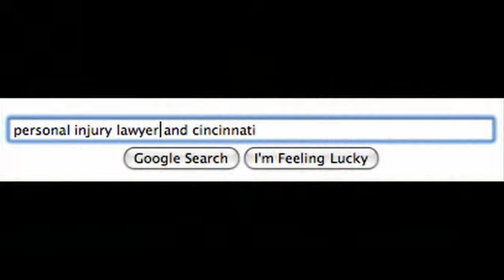How to Hire A Great Personal Injury Attorney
Cincinnati Ohio Personal injury Trial Attorney Anthony Castelli explains how to hire a great personal injury attorney.